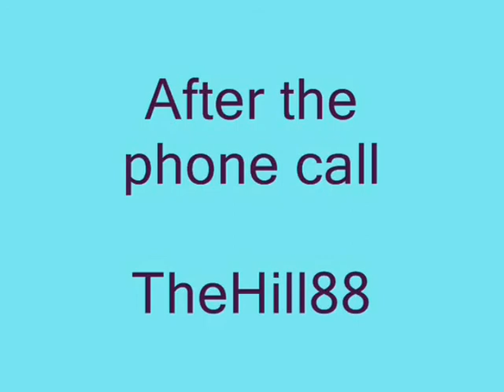TheHill88-After the phone call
I'm not sure why this was removed, possibly copyright reasons, as originally the music was Chasing Cars by Snow Patrol. I have reloaded it with The Wedding by Julius. If you see this, Julius, and object, I will remove it immediately. Sorry but I have not been able to find a way to contact you for permission, despite spending an hour scouring the internet. I hope you look kindly on it as you did for Nadine.